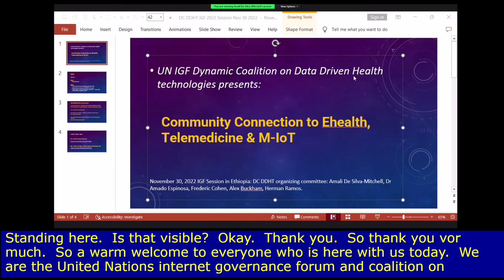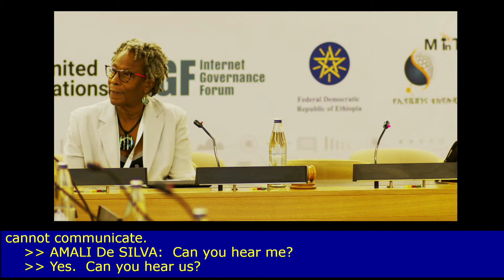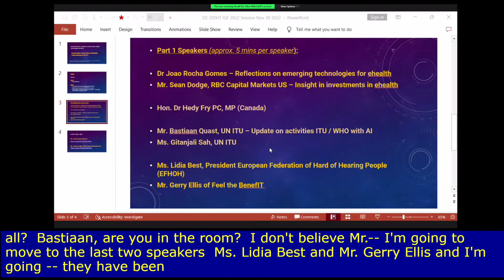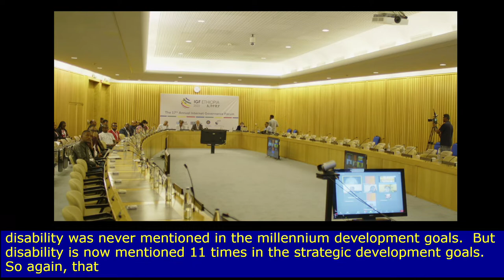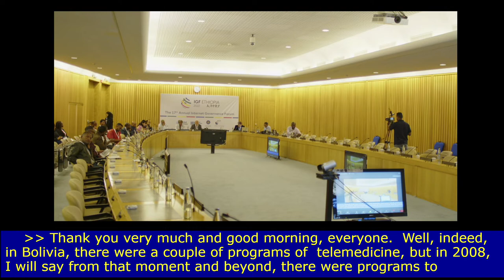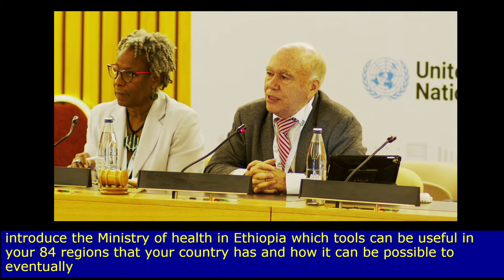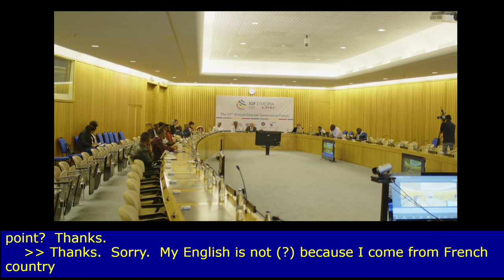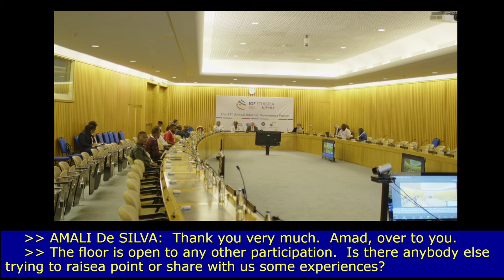IGF 2022 - DAY 2 - CR5 - [DC] Community Connection to Ehealth, Telemedicine & MIoT